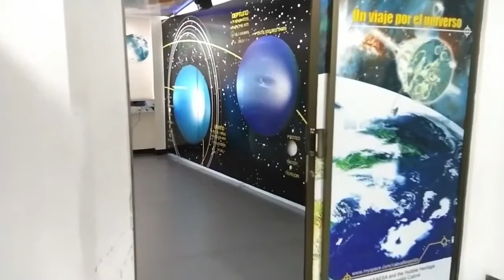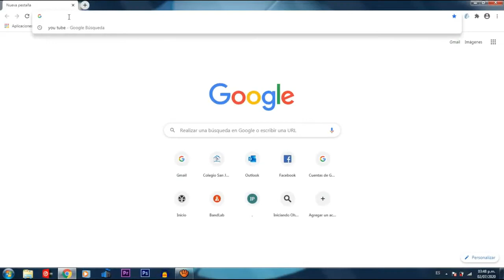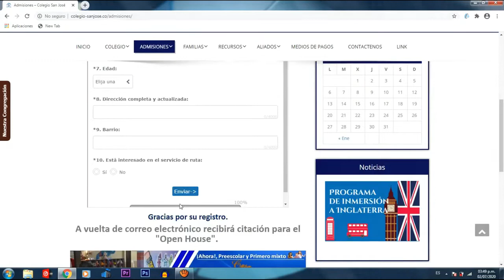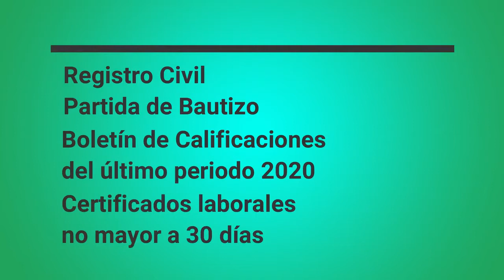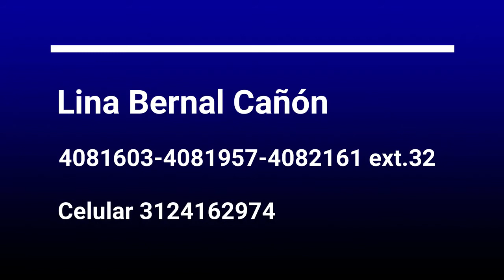Colegio San José Admisiones 2021